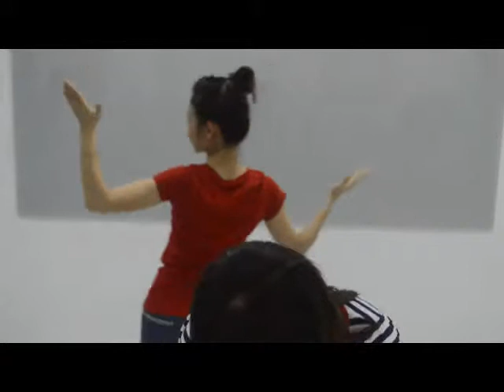FO Demo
Ho Doan Viet Thong's shared video file.